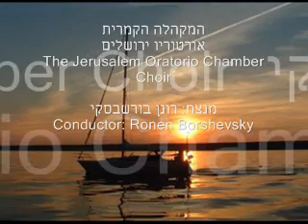Sirati סירתי My Boat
Recorded at the Israeli Music Festival on October 2, 2003, the Jerusalem Oratorio Chamber Choir performs one of the many songs by Marc Lavry which have become an inseparable part of Israel's folk music tradition.

TRANSLATION:
Sail, boat, sail swiftly,
Fly, boat, fly swiftly!
My boat, my boat!
Sailor, set your hand to the rudder -
Steer the boat with a strong hand!

This sea, boat, is my sea -
Kissing my shore, it is my border.
On this sea, boat, this endless sea
Seek my happiness - to find a shore -